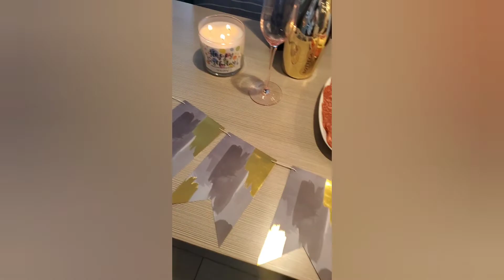BIRTHDAY VLOG | LATE PHOTO + VIDEO DUMP | RELAXING TRIP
Hello there,  thanks for reading this message!

In this video I share pics and videos from my birthday vacation weekend. I'm super late (from September) sharing this.

☆Black Sunglasses
🔶️My Favorite Book; The Alchemist-